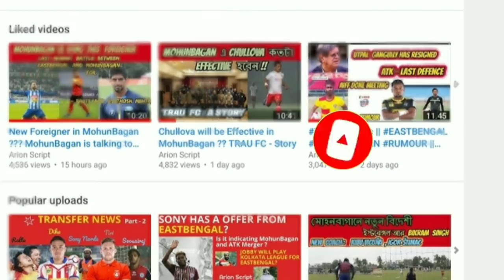New Spanish Striker in MohunBagan🔥 Deep and Ayan earns EastBengal Jersey⚽ Big Transfer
BackGround Courtesy : FaceBook Wall of Abhijit Roy
Mansoon is Coming